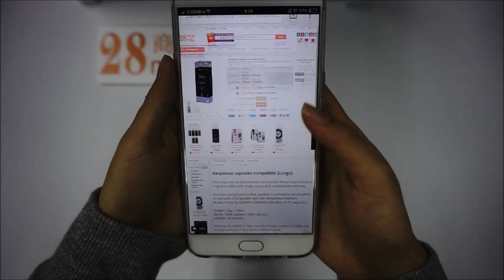Nespresso capsules compatible Lungo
Shop Original Nespresso capsules compatible at 28Mall.com to earn up to 28% Cashback Rewards.

Register as FREE Member to get up to US$28 Shopping Credit HongBao and login daily to earn more HB$ points. Share More, Earn More - send your HB$ to your friends and when they accept your HB$, your account will auto top-up with MORE HB$ points.

or WeChat - 28Mall商城东南亚